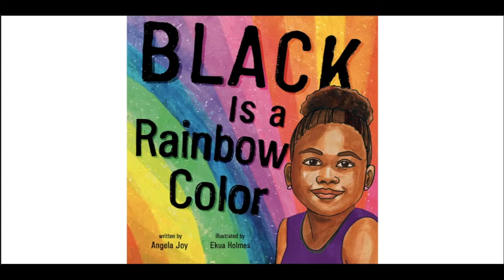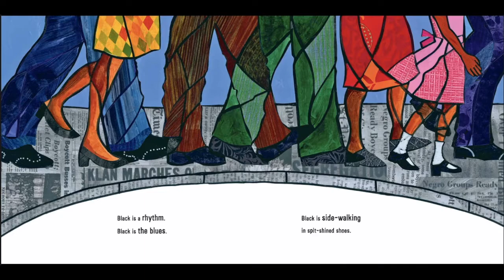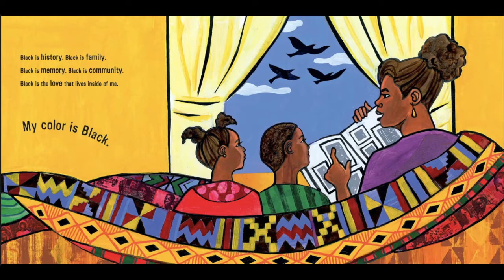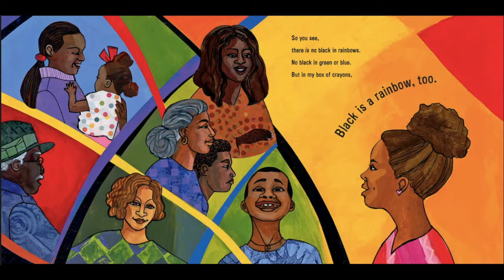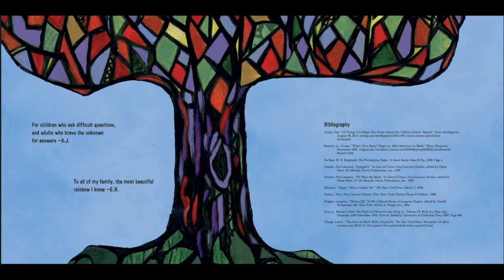Black is a Rainbow Color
Ms. Abby reads "Black is a Rainbow Color" by Angela Joy and Ekua Holmes